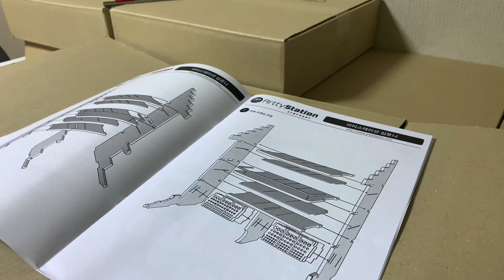Setup my new plamodel workbench by ArttyStation